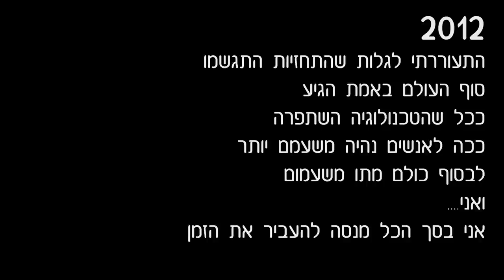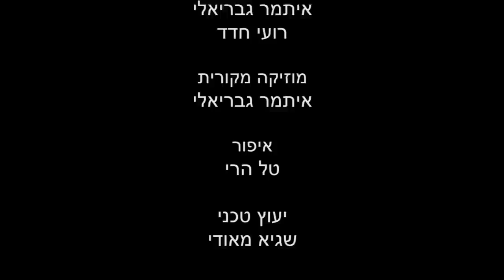מת משעמום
סרט סוף סמסטר א' שנה א' במסלול טלוויזיה במכללת ספיר